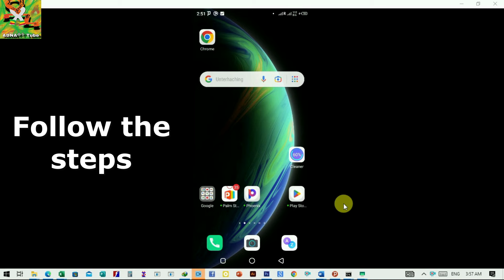How To Fix Can't Hear Calls Unless Speaker | No Sound In Phone Calls Fix For Android Phones